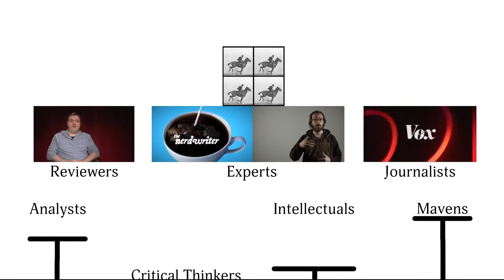Heath Cottengim Motion Graphics Reel 2020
Produced in Adobe After Effects, Illustrator, and Animate